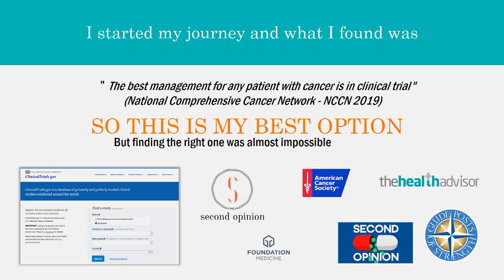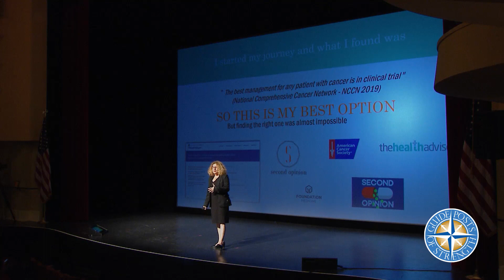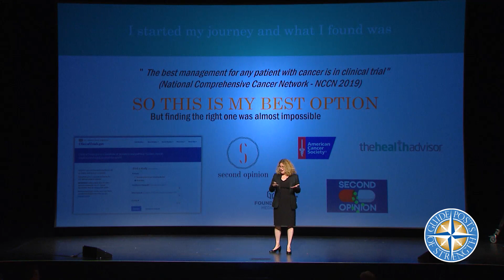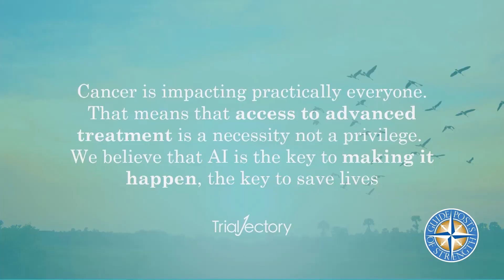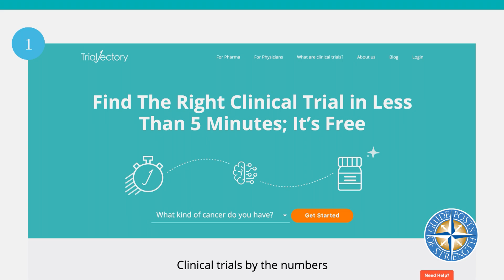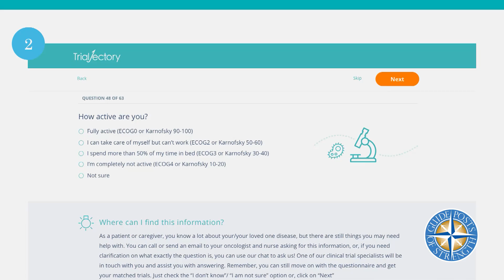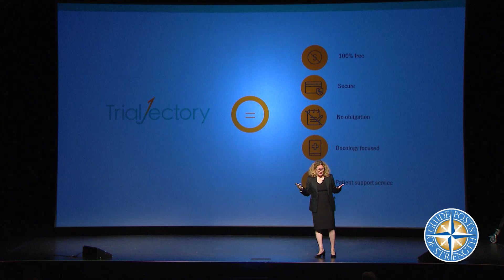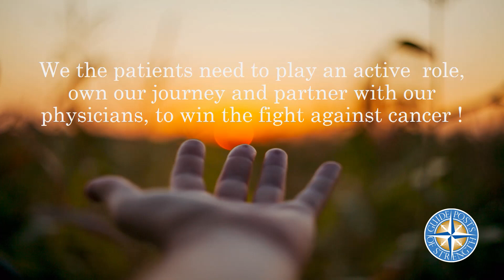How to fight cancer and win? clinical trial changing the world of cancer care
TriaLjectory CEO Tzvia Bader share her story and talk about patient empowerment and clinical trial as changing the world of cancer care today in the cancer GPS conference 2019.